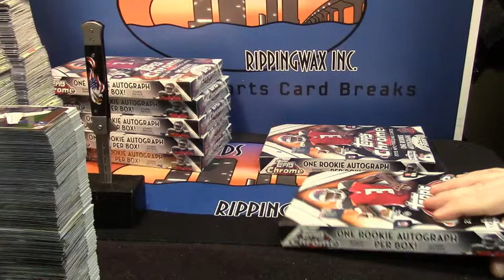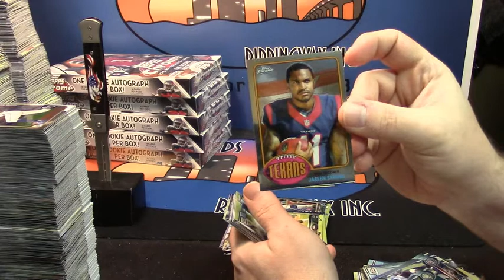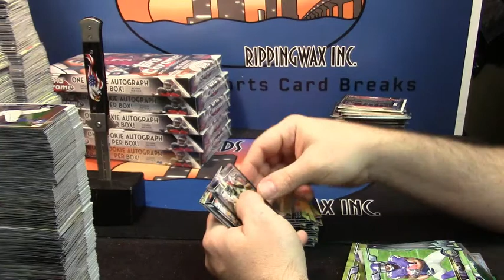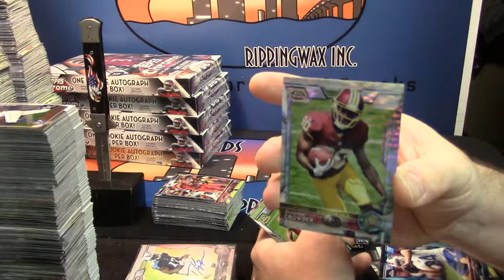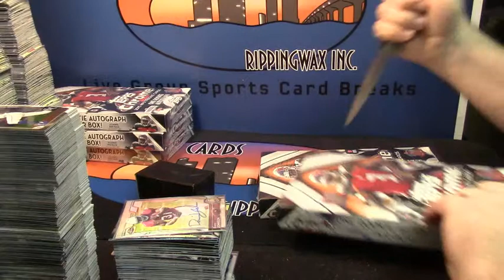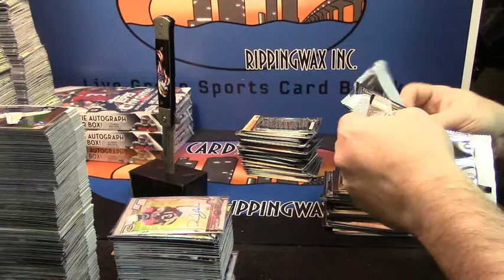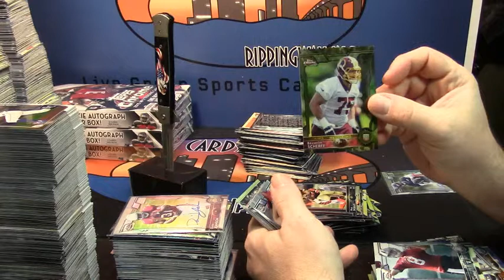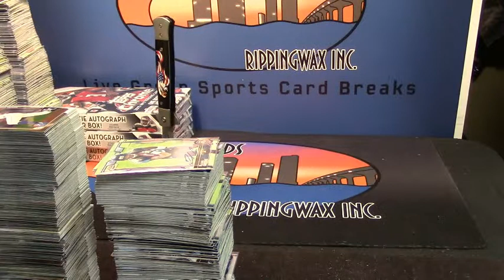2015 Chrome riley 3